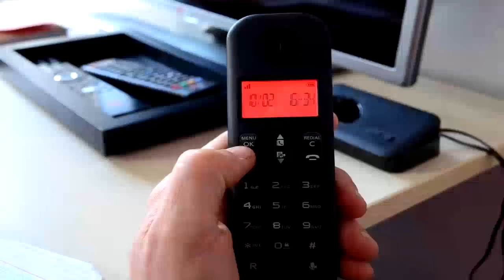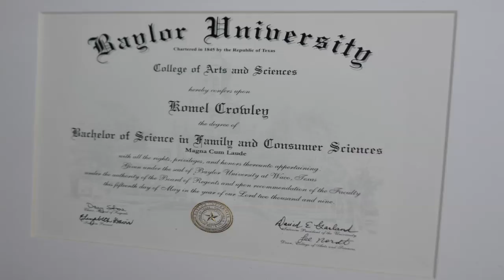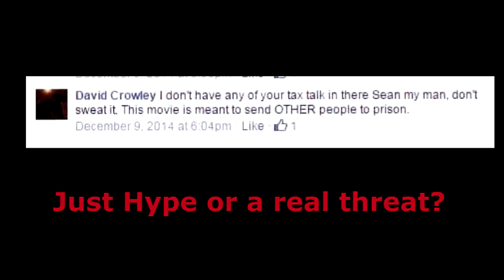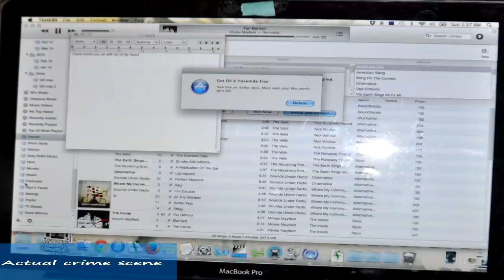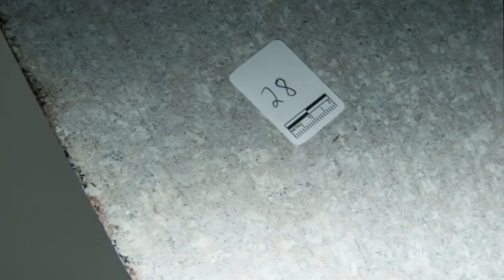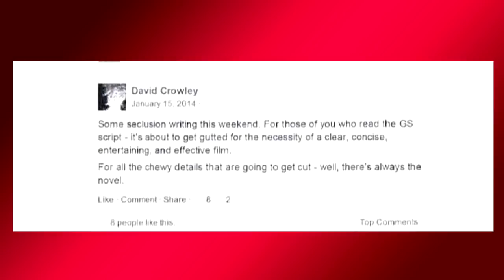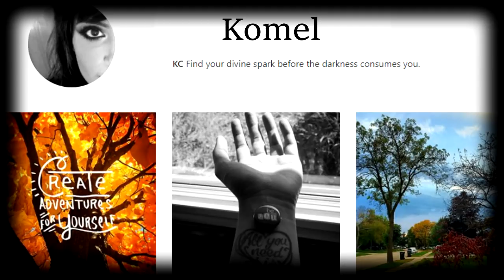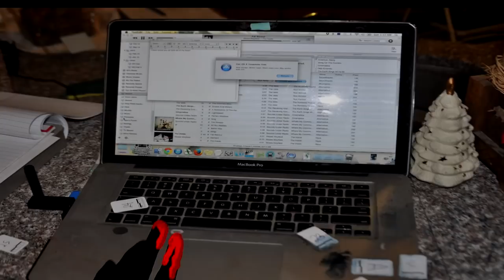The Crowley Case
This is my first upload and first time creating video.

David Crowley was an up and coming film producer. He was found dead, alongside his family in 2015. I decided to make a video about this case.